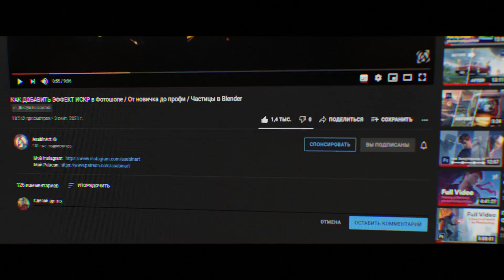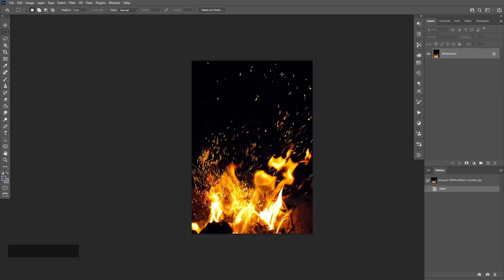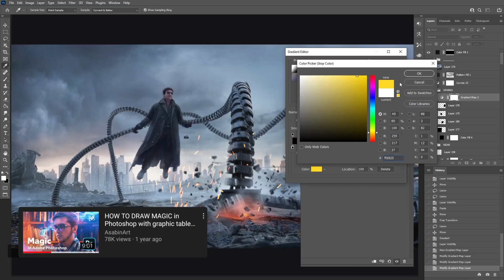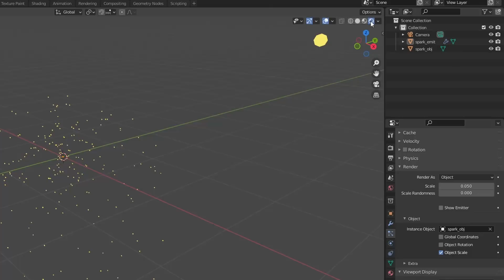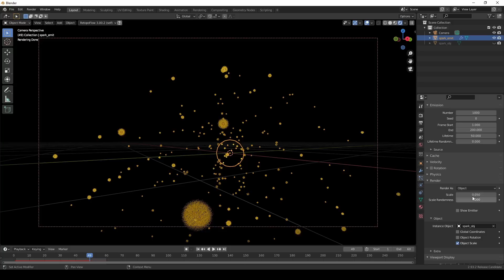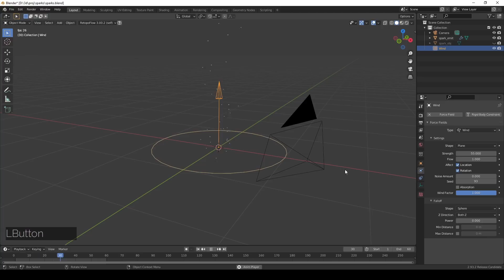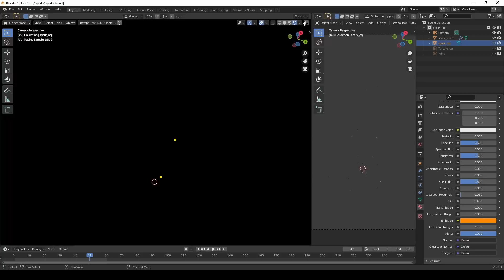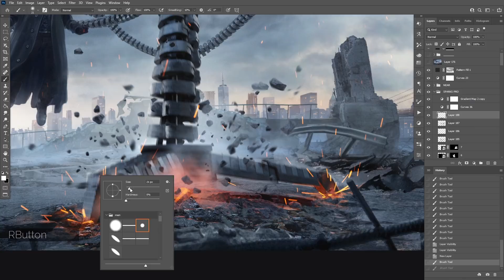Эффект искр в Фотошопе. Урок для новичка и профи. Частицы в Blender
Представляю вам новую рубрику, в которой я показываю, как сделать что-либо на разных уровнях сложности. От новичка до профессионала. В первом выпуске я расскажу о разных способах создать эффект искр в вашем арте. Надеюсь вам понравится новый формат, предлагайте идеи, о чём можно сделать следующие выпуски.

00:00 - О новой рубрике
00:47 - Легкий уровень
01:20 - Средний уровень
02:42 - Сложный уровень